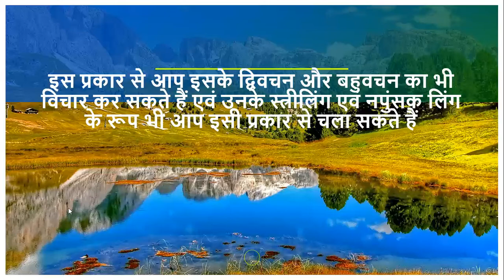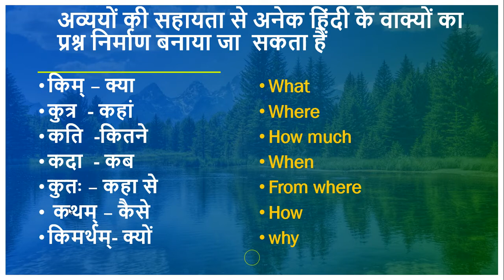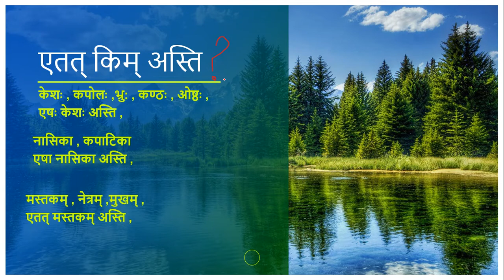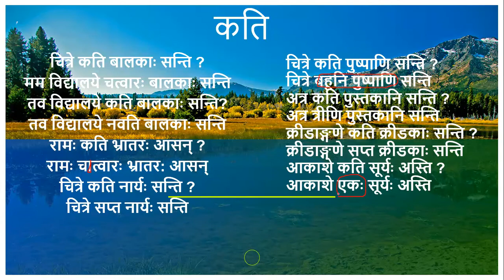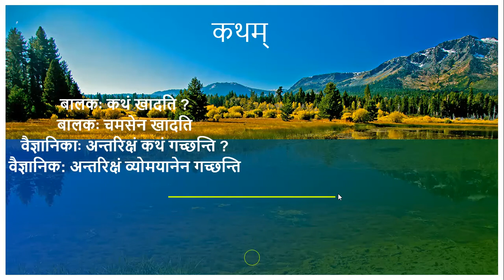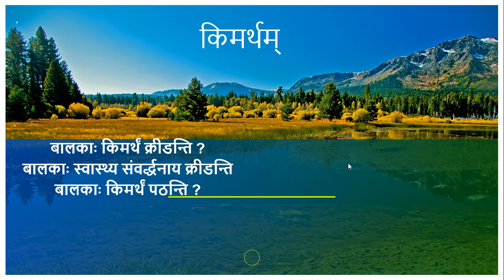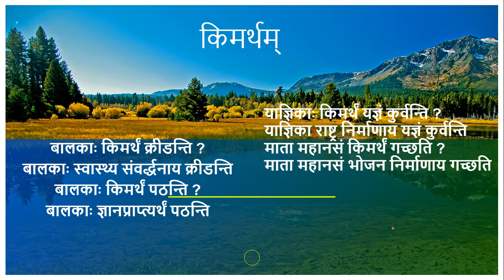Sanskrit Prashna Nirman (संस्कृत प्रश्ननिर्माण)/ अव्यय विशेष || प्रश्नवाचक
Welcome you The Sanskrit Education

“ Videos on the most important topic of Sanskrit ”

This channel has been created for the development, conservation and promotion of Sanskrit all over the country and abroad.

The purpose of this channel is to promote Sanskrit only. Indian or foreign, every Sanskrit lover can avail these videos, that is the purpose. We try to find all the topics that you want in these videos.

The Sanskrit Education Video's

        We use very innovative and tricky methods to learn Sanskrit in a very easy way. One can quickly learn Sanskrit language through our tutorials.

Sanskrit is the oldest language in the world. Sanskrit language is the mother of almost all languages of the world. Due to the rules of grammar, there is no grammatical inaccuracy in this language. A person who knows Sanskrit can learn other languages of the world in less time than others.

A person interested in Sanskrit can learn Sanskrit language very easily through these videos sitting at home.After many years of teaching and experience, an attempt has been made to teach Sanskrit through  very simple methods.

This video is a part of the series of Educational videos created -

 YouTube Channel by
Dr. Uday Prakash Jha

These videos are created to enable students to understand concepts during Online. Students and parents are exhorted to keep the following points in mind:

-       Strictly follow the Schedule shared by the Dr. Uday Prakash Jha

-       Finish all the homework before the next video is uploaded

We hope you have a wonderful  learning experience.

Follow: The Sanskrit Education

CBSE and NCERT Sanskrit syllabus.
I have tried my level best to provide easy explanation of all Sanskrit Grammar Topics  & literature

All my work is dedicated to my teachers . Everything I teach is a blessing from my teachers .
I follow My Teacher’s –
Sh. Ram Prakash Jha ( M.A Sanskrit ) My Father
Dr. Ajay Kumar Mishra Sir , New Delhi  ( Central Sanskrit University )
Dr. Pankaj Mishra Sir , St. Stephen's College ( University of Delhi )
Dr. Ashutosh Mathur Sir , St. Stephen's College ( University of Delhi )
Dr. Shard Lata Ma'am , Ramjas College ( University of Delhi )
Let.  Dr. B. S. Rastogi  Sir , Ramjas College ( University of Delhi )
Dr. Raghuveer V. Sir , Ramjas College  ( University of Delhi )
Dr. Mohan Chand Sir , Ramjas College  ( University of Delhi )
Dr. P.K. Panda Sir , Ramjas College  ( University of Delhi )

A Sanskrit Motivational Speaker,

Dr. Uday Prakash Jha is the founder of -
The Sanskrit Education

Dr. Uday is known for his Sanskrit motivational speeches and Sanskrit plays and Sanskrit education programs on plays (Drama / Plays ).

Dr. Uday Prakash Jha has written many modern Sanskrit Plays and is a good scholar of modern Drama.

He is also the author of several articles published in various journals and books on these subjects.

Dr. Uday - The Sanskrit Education - According to the number of viewers, videos and ppts related to Sanskrit from class 6th to 12th are available here, many ppts of graduation (B.A) and post graduation (M.A) are also prepared. Very soon they will also be published.

He was awarded an Honorary Ph.D. has been awarded. degree, Doctor of Philosophy. He is a trusted advisor to Sanskrit speaking and Sanskrit nataks (Plays) across the country.

He has many awards to his credit, 4 times college topper, B.A. (H) Secured top 4 position in Sanskrit Delhi University.